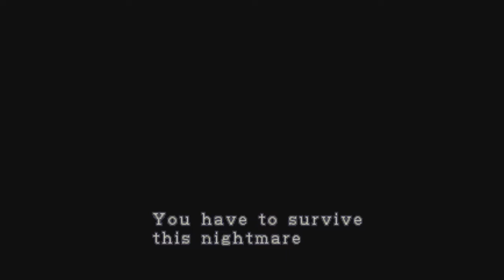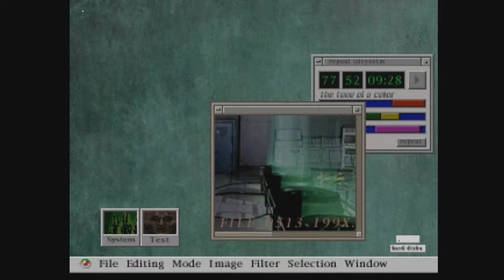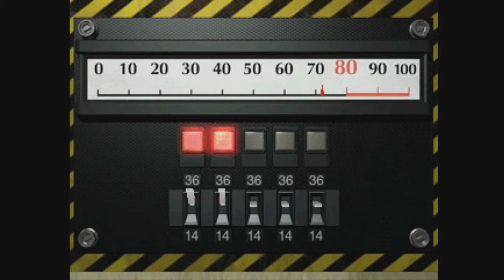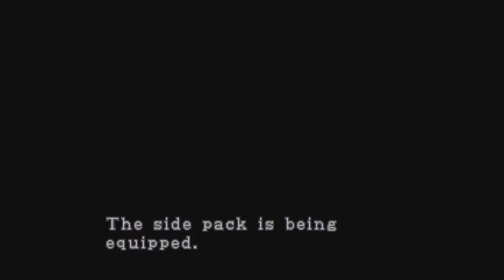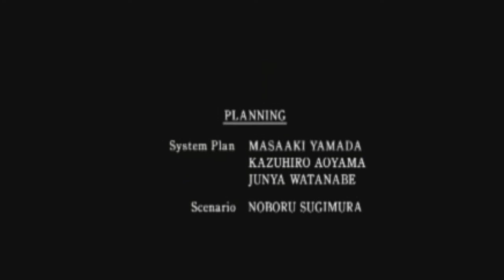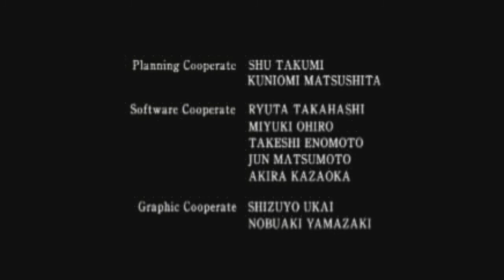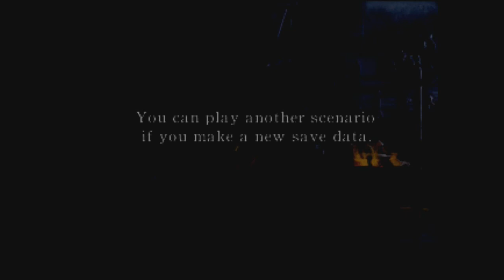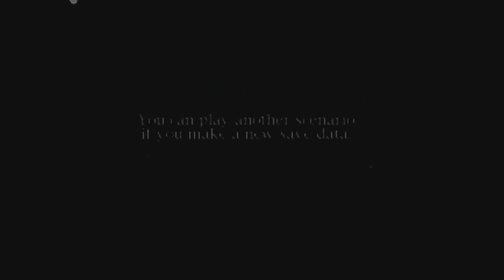Shaun Streams: Resident Evil 2 (PS1) | Leon B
Finishing up Resident Evil 2 before returning to Dark Souls, I stream the conclusive scenario, Leon B. This was originally streamed on 16/05/19.